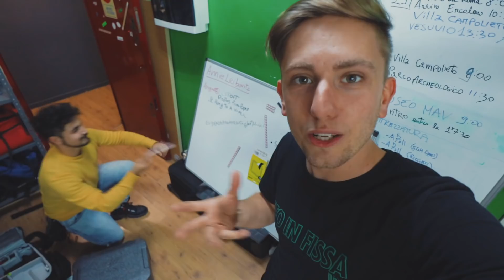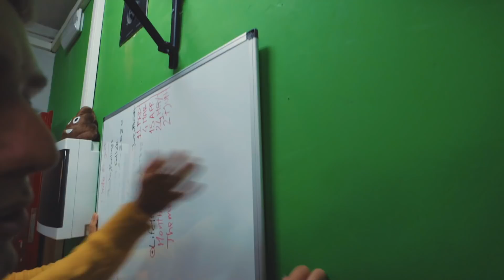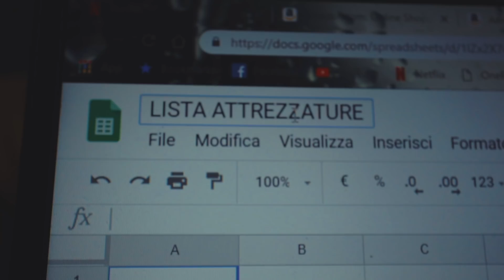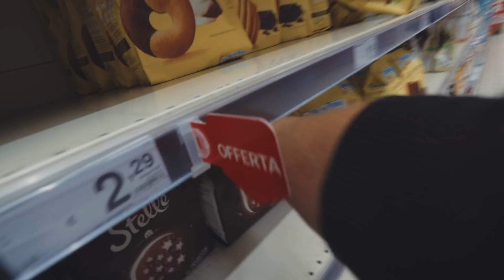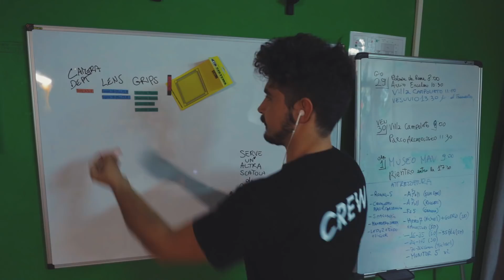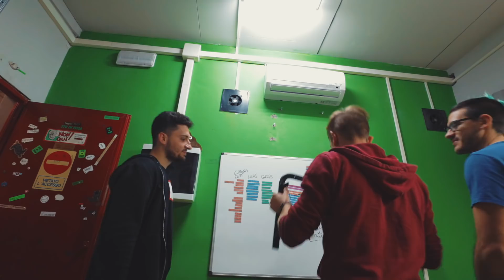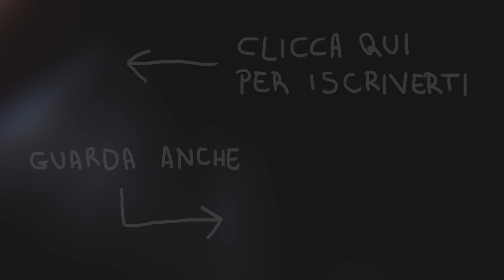ORG4SMI FAI DA TE - Cane Secco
Non è come sembra, si parla solo di bricolage e fai da te, gli org4smi sono solo un mio modo per svitare bulloni.

Siamo tornati con il classico video settimanale, pieno di follia, fai date e a quanto pare org4smi.

OBIETTIVO GRANDANGOLARE
OBIETTIVO TELE
OBIETTIVO FISSO